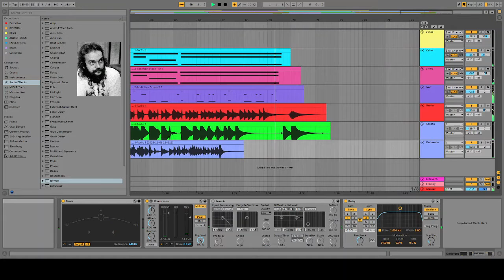Canchunchu - Vytas Brenner (Re-Make by J.Porras)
Tema de Vytas Brenner "Canchuchu" realizado en Ableton Live con  captura acustica en mandolina, cuatro y bajo electrico, usando samples para fender rohdes, sintetizador y cuerdas violin/chelo asi como bateria acustica.
En este tema emulamos el sintetizador y rohdes de Vytas, el bajo de Carlos Acosta, cuatro de Osmin Rojas, asicomo  instrumento lider en manos de Pablo Manavello.
Modesto tributo al grupo "Ofrenda" de quienes tanto aprendimos a fusionar nuestra musica afro-venezolana, rock y vanguardia.
Gracias por comentar y compartir, saludos para todos!

Javier Nov 2021